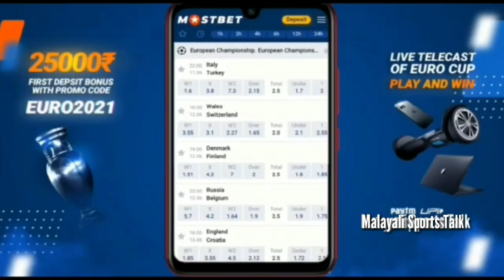ബ്ലാസ്റ്റേഴ്‌സിൽ കളിക്കണം😲മുൻ താരത്തിന്റെ വാക്കുകൾ💥KERALA BLASTERS TRANSFER NEWS|ISL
jeje to kerala blasters
nigerian striker to kerala blasters
kerala blasters coach
kerala blasters new midfielder
kerala unaited new coach
edu garcia to kerala blasters
roberto carlos about kerala fans
indian football telecast
jordan murray latest news
odishafc new coach
spanish player to kbfc
chennai fc new head coach
mumbai city fc new player
isl season 8 foreign players
igore anglo new club
isl latest news
odishafc latest news
isl 8